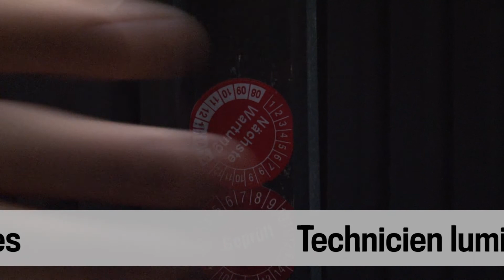Le technicien de lumières au théâtre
Les Théâtres de la Ville de Luxembourg présentent leurs métiers dans une série de 4 films. Le deuxième film montre le métier Technicien lumières.

Production réalisée en 2012 par Nathalie Feltgen (Nafee Productions).